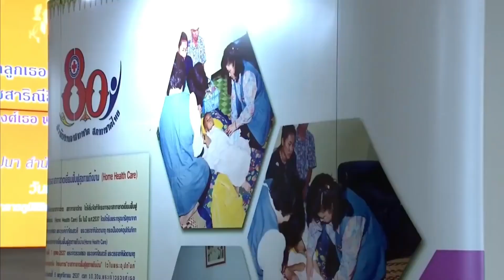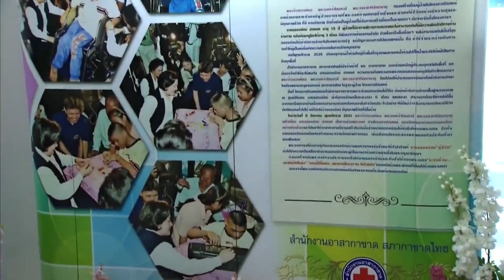🟣 สมเด็จเจ้าฟ้ากรมหลวงราชสาริณี ฯ ทรงเสด็จไปในงาน “วันคล้ายวันสถาปนาสำนักงานอาสากาชาด ๘๐ ปี”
วันเสาร์ที่ ๑ สิงหาคม ๒๕๖๓ เวลา ๑๐.๐๐ น. สมเด็จพระเจ้าลูกเธอ เจ้าฟ้าพัชรกิติยาภา นเรนทิราเทพยวดี กรมหลวงราชสาริณีสิรพัชร มหาวัชรราชธิดา เสด็จแทนพระองค์ พระเจ้าวรวงศ์เธอ พระองค์เจ้าโสมสวลี กรมหมื่นสุทธนารีนาถ ไปในงาน “วันคล้ายวันสถาปนาสำนักงานอาสากาชาด ๘๐ ปี” ณ ห้องประชุม ๑๒๑๐ ชั้น ๑๒ อาคารภูมิสิริมังคลานุสรณ์ โรงพยาบาลจุฬาลงกรณ์ สภากาชาดไทย เขตปทุมวัน กรุงเทพมหานคร